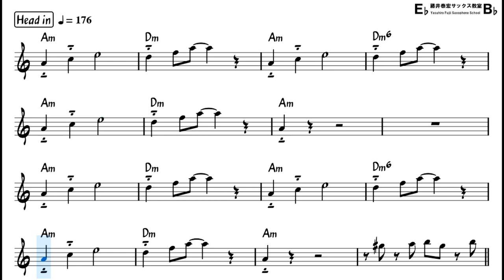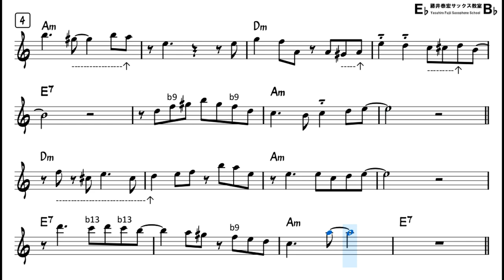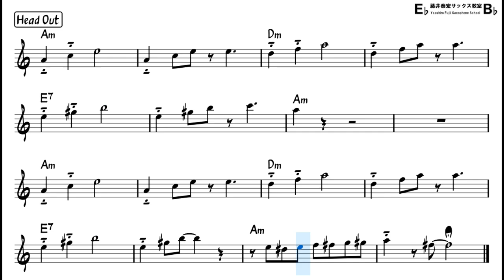Minor Swing (Django Reinhardt) - Backing Track with Sheet Music for Tenor Sax